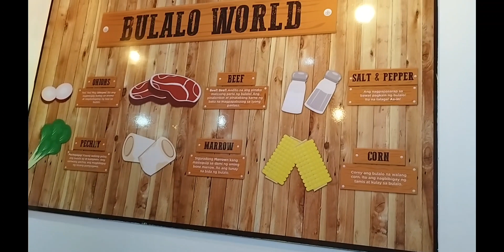Mukbang Sinigang na hipon